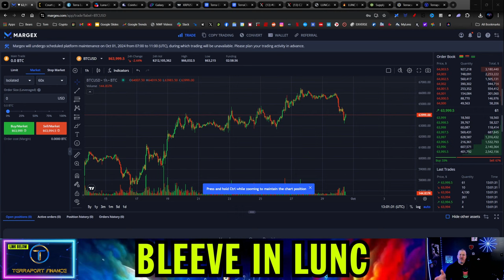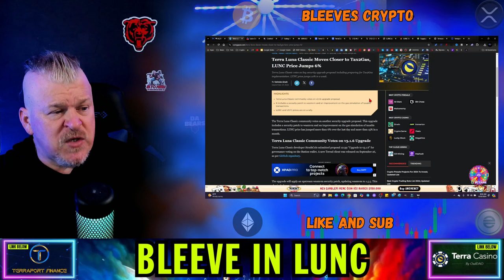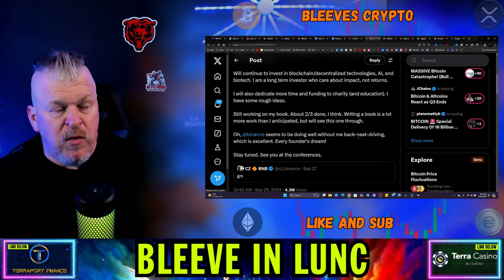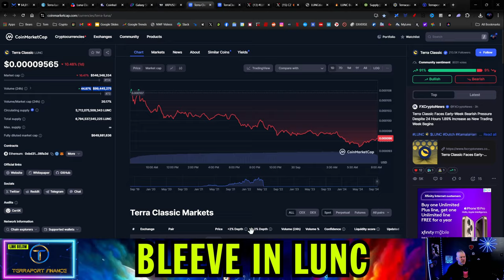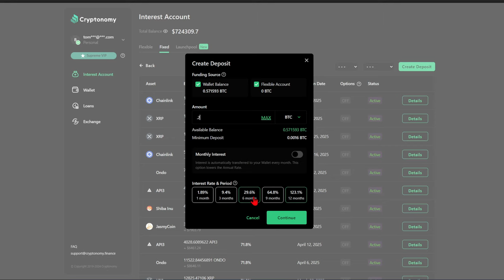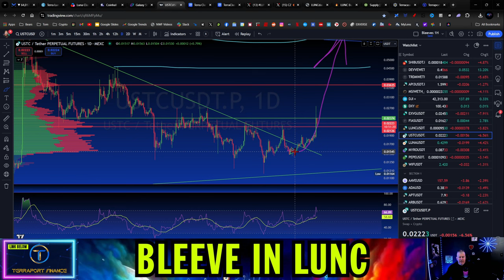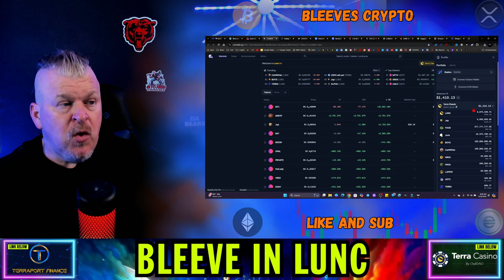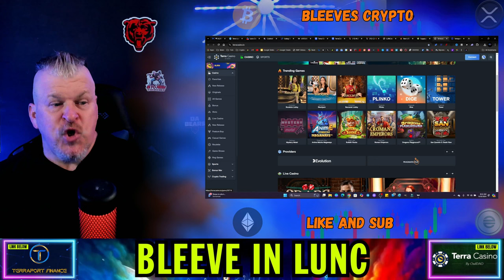TERRA LUNA CLASSIC HOLDS ABOVE SUPPORT AS BITCOIN CORRECTS!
CRYPTO WALLETS
🪙 ERC-20 Wallet: 0xD507c4eEf733dfC3AB7A145b0367a867a6C45e0C
🪙 BTC Wallet: bc1qsu5c76jkw08a0eqkfkzgcfya99vle3kxe93a3u
🪙 Solana Wallet: FKQssfYgC2qrENwG2cyJyqH7hEYxFWH149zFrGx5Tuj8
🪙 Terra Luna Wallet: terra1ecl4l7yp5cqzgl0hdrlxp8lwjrr6epdv43scsc